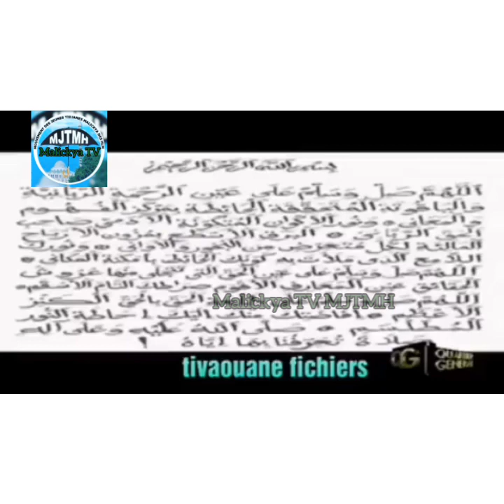Jawharatoul Kamal est dans le Saint Coran par Oustaz Ahmed Sarr